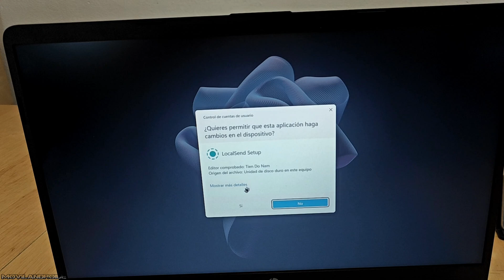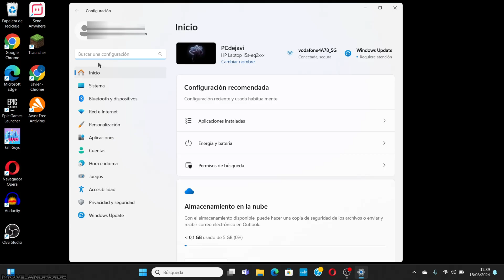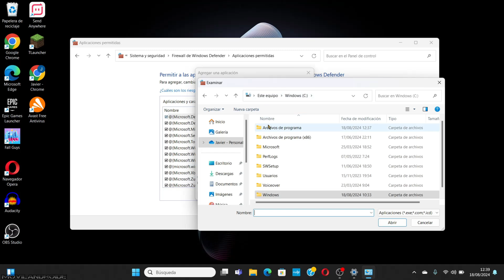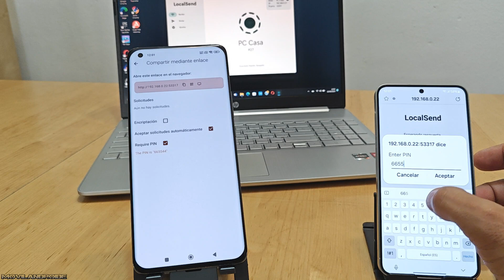Así comparto Archivos/Carpetas con CUALQUIER DISPOSITIVO Sin servidores de Internet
Compartir archivos, carpetas y aplicaciones Android con cualquier dispositivo que tengas en la misma red WIFI.